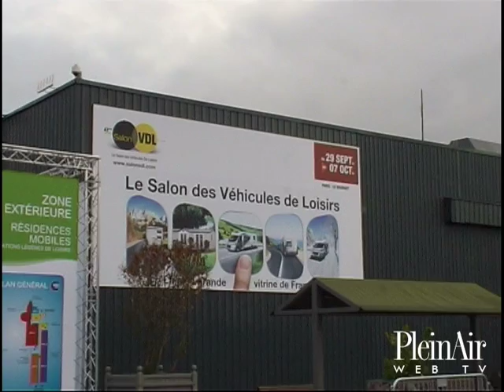Salone del camper di Parigi 2012/4: i camper puri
Grandi protagonisti dell'ultima puntata del videoresoconto dal Salon des Véhicules de Loisirs sono i camper puri: gli apprezzati La Strada, ma anche i kit fai-da-te di Reimo, Westfalia che riprende con il Jocker la tradizione con cui è diventata famosa e le proposte degli italiani, con van firmati Laika, Kentucky Camp, Giottiline e BluCamp sulle più diverse motorizzazioni, e le soluzioni dei francesi Font Vendome  e Camper Reve. Buona visione!